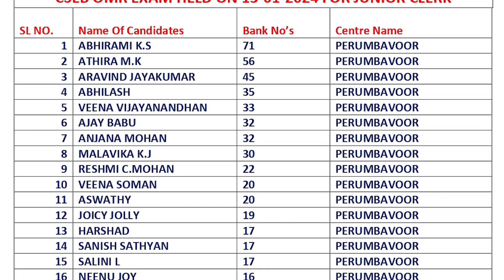സഹകരണ മേഖലയിലെ ജോലിയാണോ നിങ്ങളുടെ ലക്ഷ്യം ❓ SUCCESS STORY OF DRONACHARYA PERUMBAVOOR - 8590320387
KERALA BANK CLERK / CASHIER , JUNIOR COOPERATIVE INSPECTOR CSEB EXAMS ONLINE ADMISSION STARTED...
🔥ONLINE Main Features 🔥

  🔥VIDEO CLASS🔥
❇️ ഗൂഗിൾ മീറ്റ് ലൈവ് ക്ലാസുകൾ
❇️റെക്കോർഡഡ് വീഡിയോ ക്ലാസുകൾ
❇️ഓരോ വീഡിയോ ക്ലാസ്സിന്റെയും DOWNLOADALE PDF NOTES
❇️Take a test exams

🔥🔥EXAMS 🔥🔥
5️⃣ TYPE EXAMS

1️⃣Daily Exams
2️⃣Previous Year Exams
3️⃣Model Exams
4️⃣Subject Wise Exams

THE ULTIMATE FEATURE
    🔥 5️⃣ LIVE EXAM 🔥
❇️"ഒരു ഉദ്യോഗാർഥി എക്സാം ഹാളിൽ എഴുതുന്ന അതേ Experience തരുന്ന LIVE EXAM.."
❇️കേരളത്തിൽ നിങ്ങളോടൊപ്പം മത്സരിക്കുന്നവരുമായി നിങ്ങളുടെ Rank, നിങ്ങളുടെ പഠനം എവിടെയെത്തി എന്ന് മനസ്സിലാക്കാൻ സാധിക്കുന്നു...
❇️ഓരോ ലൈവ് എക്സാമിലൂടെയും Improve ചെയ്ത് മുന്നേറാൻ ഉദ്യോഗാർഥിയെ സഹായിക്കുന്നു
🔥PSC Main Exam എഴുതുന്നതിന് മുൻപ് നിങ്ങളുടെ Mark Improve ചെയ്യാനും അതോടൊപ്പം നിങ്ങളുടെ Confidence വർധിപ്പിക്കുവാനും Live Exam നിങ്ങളെ പ്രാപ്തനാക്കുന്നു 🔥

  🔥Advanced Features🔥
❇️ Personal Mentorship Groups
❇️ Doubt Clearing Whatsapp Groups
❇️ Question Reporting Sections
❇️ Revision of All Subjects
ഇനി എന്തിന് കാത്തിരിക്കണം ❓ സമയം ഒട്ടും കളയാതെ പഠിച്ചു തുടങ്ങാം ദ്രോണാചാര്യ പെരുമ്പാവൂരിന്റെ മൊബൈൽ ആപ്പിലൂടെ